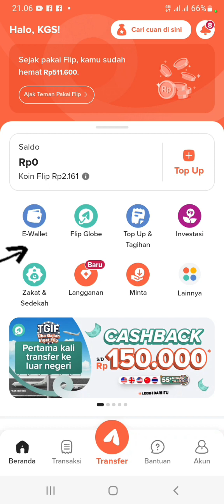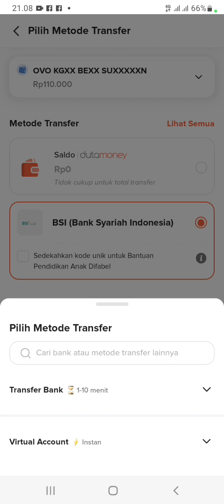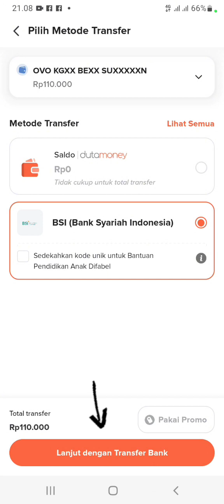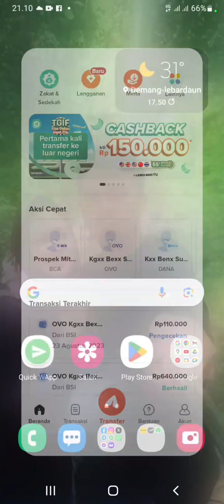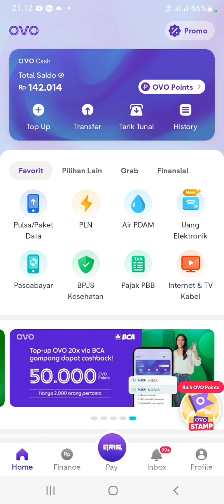Isi Saldo OVO tanpa Terkena Biaya Admin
Video Kali Ini, saya berbagi bagaimana mengisi saldo OVO tanpa terkena biaya admin

video lainnya